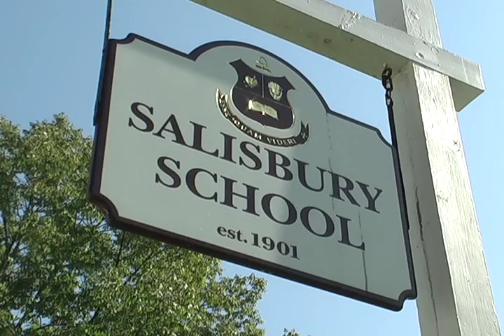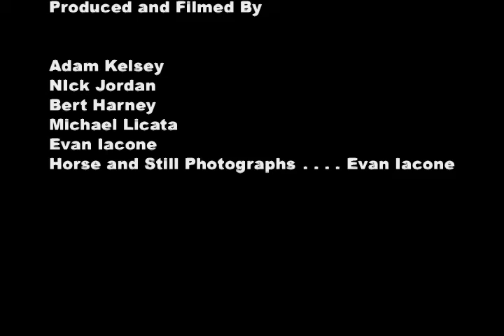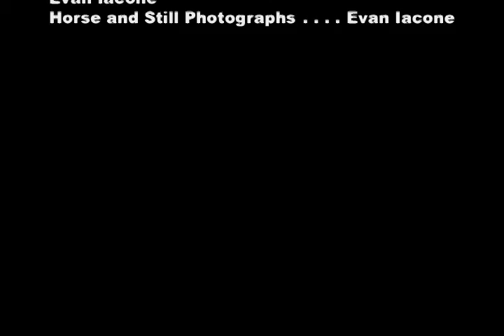Salisbury School Community Service Day 2009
Salisbury School students make a video documenting Community Service Day 2009.